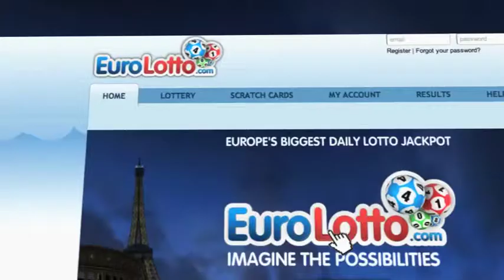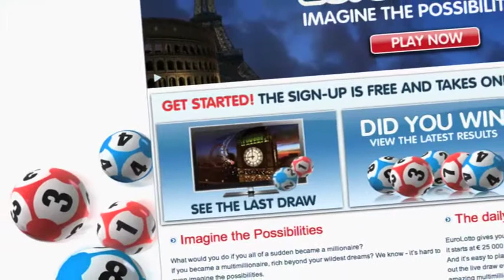EuroLotto draw 10.02.2012